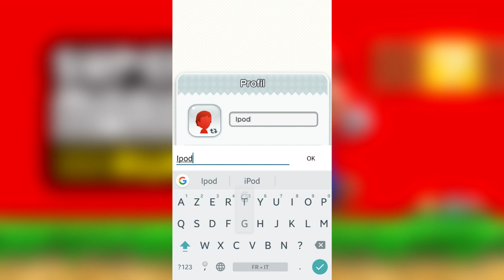APK SUPER MARIO RUN ANDROID DISPONIBLE !!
On se retrouve aujourd'hui pour télécharger l'apk de Super Mario Run qui est enfin disponible sur Android !

● ●INFOS (MATÉRIEL)● ●

- Micro : Blue Yeti
- Smartphone : Samsung Galaxy S5 (16GB)
- PC : Monté par moi (sans marque)
- PC portable : MSI

● ●LOGICIELS● ●